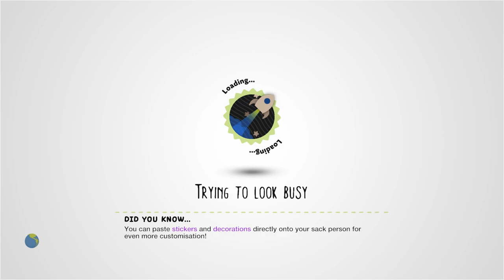Roller INC [Very Tough] by comphermc - LittleBigPlanet [Incomplete]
Description: You've been sent to downsize Roller INC, but one old man refuses to go down without a fight. Watch your step, as Roland has turned Roller INC into a death trap! Note: You will have a better experience if playing alone, as this level is very difficult.
Mm Pick/Team Pick: No

First Published: 28 May 2010
Last Updated: 30 Aug 2011

Chapters: N/A
Notes: